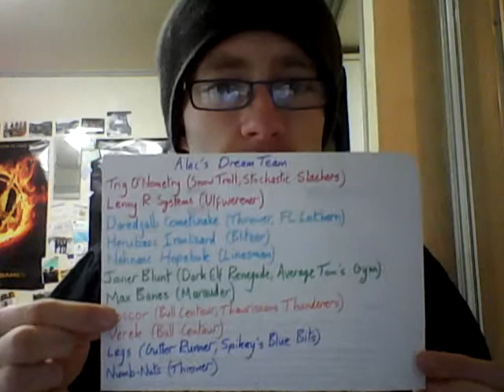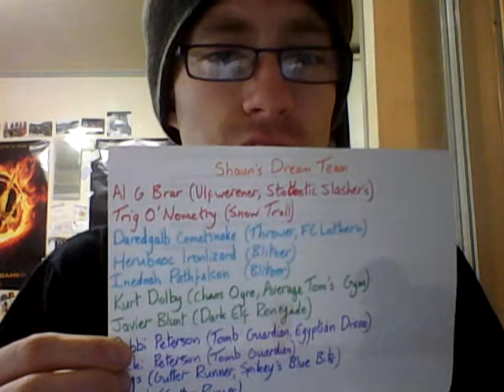Dart Bowl - A look at the Dream Teams, Round 0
A look through the coaches Dream Teams before the league begins.